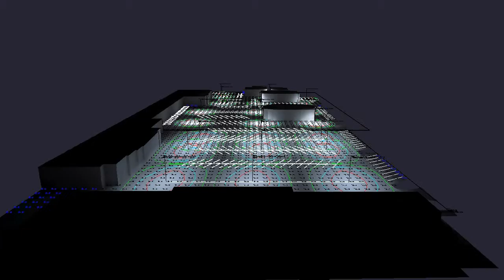NORTHGATE PHASE1&2 V2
NORTHGATE SHOPPING CENTER
Calc Pts

PARKING LOT CalcPts_@3AFF
Illuminance (Fc)
Average=2.04   Maximum=16.3   Minimum=0.0   Avg/Min=N.A.   Max/Min=N.A.

PARKINGLOT_Planar
Illuminance (Fc)
Average=1.92   Maximum=12.5   Minimum=0.0   Avg/Min=N.A.   Max/Min=N.A.

Stat Areas

PHASE 1
Illuminance (Fc)
Average=2.16    Maximum=7.7   Minimum=0.0   Avg/Min=N.A.   Max/Min=N.A.

PHASE 2
Illuminance (Fc)
Average=2.00    Maximum=16.3   Minimum=0.0   Avg/Min=N.A.   Max/Min=N.A.